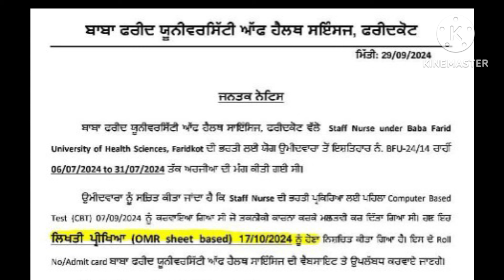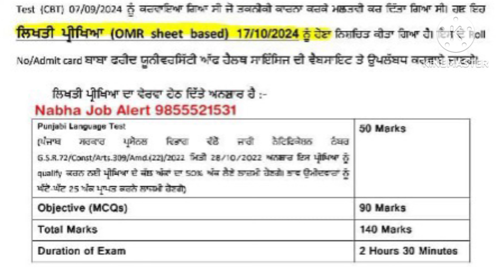ਬਾਬਾ ਫ਼ਰੀਦ ਯੁਨੀਵਰਸਿਟੀ ਫਰੀਦਕੋਟ ਨਵੀਂ ਅੱਪਡੇਟ|PNRC|Bfuhs|Exam dates|Bfuhs exam date|Result|bfuhs joining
Bfuhs new update